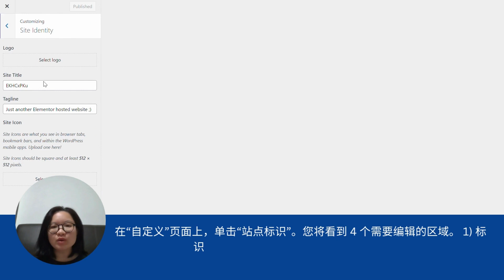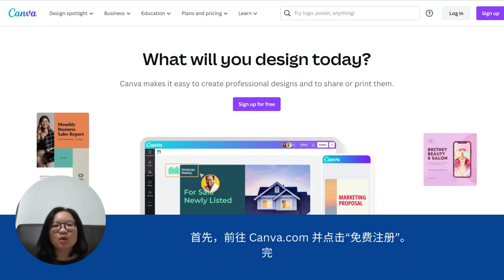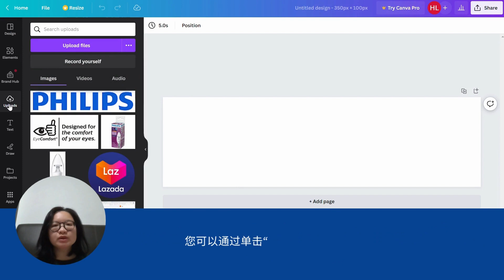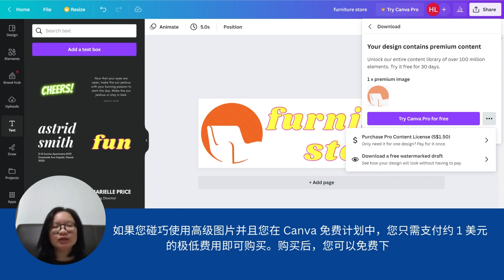Ep 3: 如何在 Elementor 托管上搭建您的电子商务网站 2023 - 站点标识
本视频演示了如何为您的 WordPress 网站设置站点标识。

我们将使用 Canva 创建网站徽标和网站图标的文件。

使用我的推广链接购买 Elementor 托管，并可获得 SGD50 代金券，适用于我提供的任何服务：

视频文字稿：

您好，在本视频中，我将向您展示如何在您的 WordPress 网站中设置您的站点标识

在您的 WordPress 后端，将鼠标悬停在“外观”上，然后单击“自定义”。

在“自定义”页面上，单击“站点标识”。您将看到 4 个需要编辑的区域。 1) 标识； 2) 网站名称； 3) 标语和 4) 站点图标。
标语几乎不会出现在任何地方，所以这部分是可选的。

徽标的推荐尺寸为 350px X 100px，站点图标上传的推荐尺寸为 512px X 512px。

站点图标也是网站图标，显示在带有站点标题的选项卡上。上传以透明背景保存的 png 文件以达到最佳效果。

我现在将向您展示如何使用 Canva 创建推荐大小的徽标文件和网站图标文件。 Canva 是适合每个外行的绝佳图形设计工具。

首先，前往 Canva.com 并点击“免费注册”。
完成注册过程。

正确登录后，您将进入设计仪表板。

单击屏幕右上角的紫色“创建设计”按钮。然后，选择“自定义大小”并输入 350px 作为宽度和 100px 作为高度。然后单击“创建新设计”。

这会将您带到按比例大小的画布上来设计您的作品。请注意，您看到的画布大小并不是图像的真实大小。您可以将屏幕底部的缩放条调整为 100%，以了解 350 像素 x 100 像素有多大。

您可以通过单击“上传”按钮上传原始徽标文件。

上传文件后，它将显示在下方。单击您的徽标图像以使其显示在您的画布中。缩放它以适合您的画布空间。

要保存您的文件，请单击右上角的“共享”按钮。
单击“下载”并选择您的文件类型。我们推荐 PNG。 Canva 免费版不提供透明背景选项。

如果您是一家新公司并且还没有徽标，您也可以在 Canva 上创建一个！搜索一些想法的元素，并使用花哨的文本部分为您的企业组合徽标。

如果您碰巧使用高级图片并且您在 Canva 免费计划中，您只需支付约 1 美元的极低费用即可购买。购买后，您可以免费下载文件。

如果您需要从徽标中提取图像以将其框入站点图标，您可以单击 Canva 桌面上的主页文本。然后，创建一个大小为 512px x 512px 的新设计。返回主页上的上一个项目并复制图像，然后将其粘贴到新画布上。

最后，继续上传您的图片并在您的 WordPress 后端编辑文本字段，然后单击顶部的发布。
下一个教程，我们将开始将您的产品详细信息上传到您网站后端的 WooCommerce。